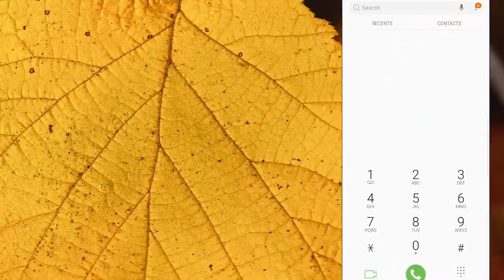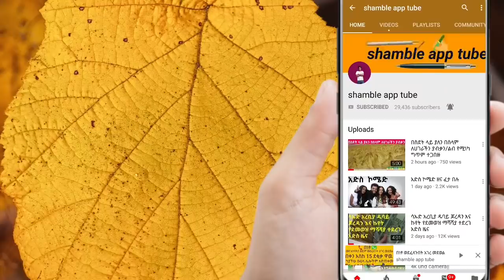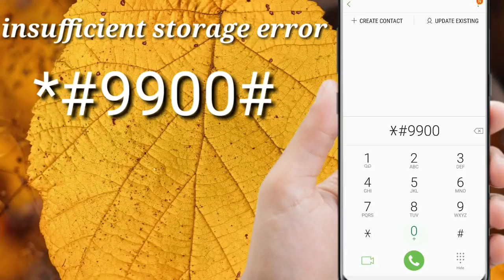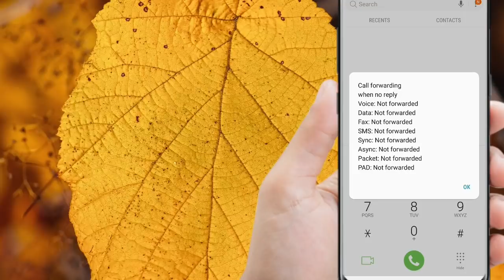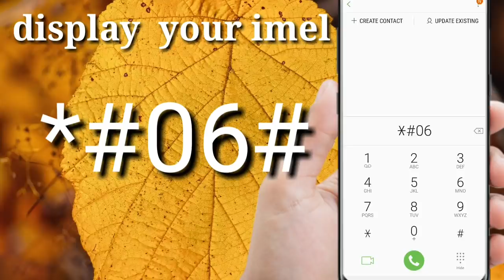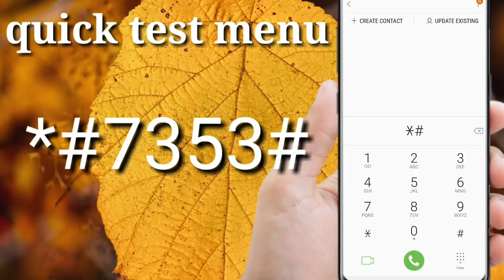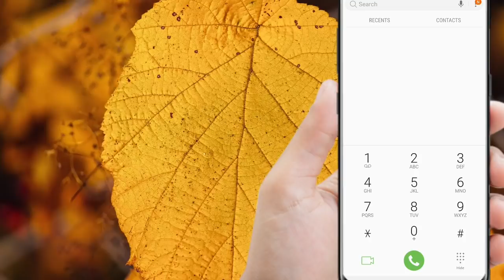የሳምሰንግ ስልኮች ሚስጥራዊ ኮዶች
Hello friends today iam going to show you 5 usefull secure android code thies code very important because you can check your phone is fake or real

Hello Welcome to the shamble app tube My name is shamble shifere from Ethiopia Explore General Technological Discussions on this Channel About Phone Usage and Useful Applications on this Channel Thank You for Learning Everyday as a Channel Client;